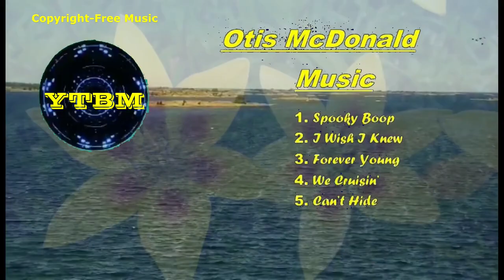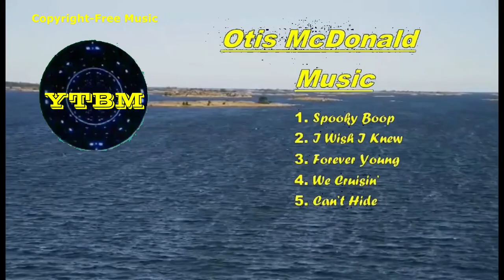OTIS MCDONALD MUSIC | Copyright-free Music | YTBM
THIS IS R & B  &  SOUL WITH FUNKY MOOD.